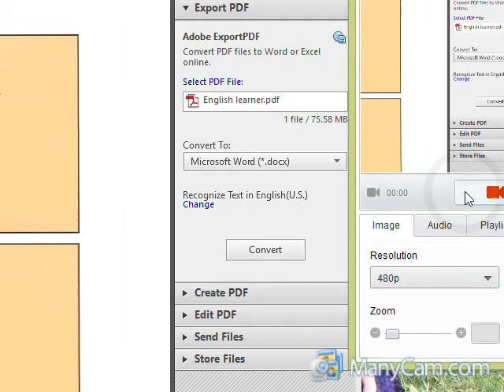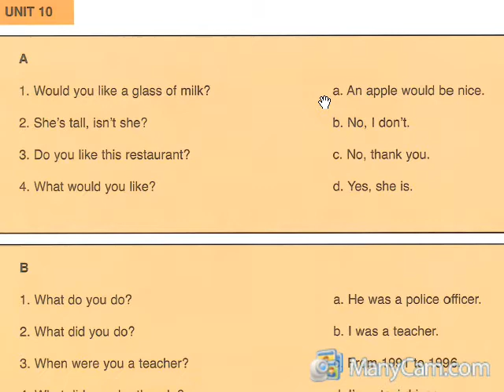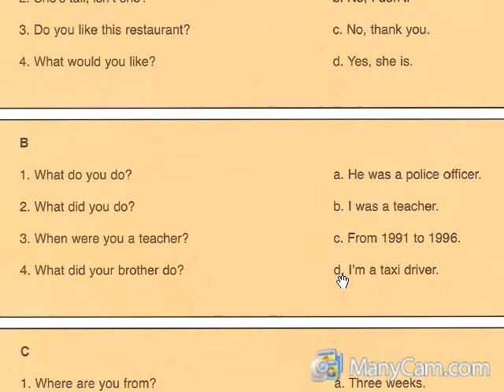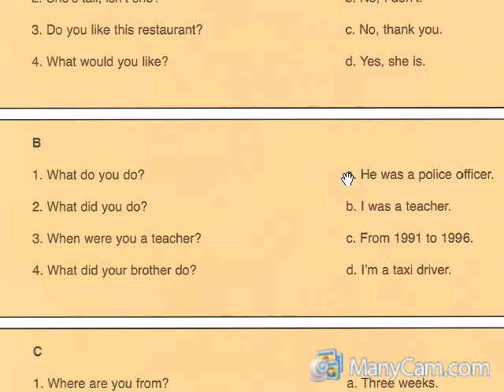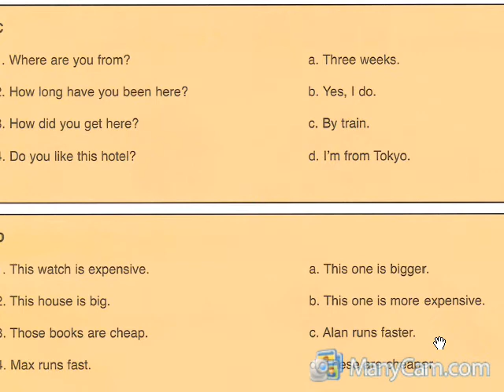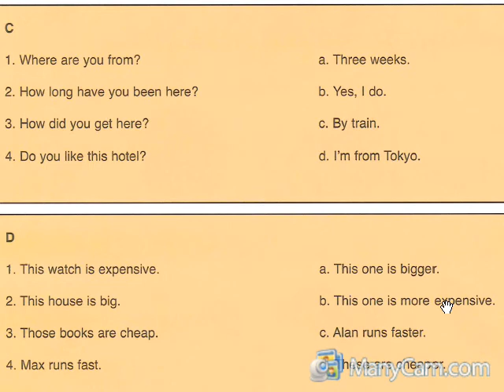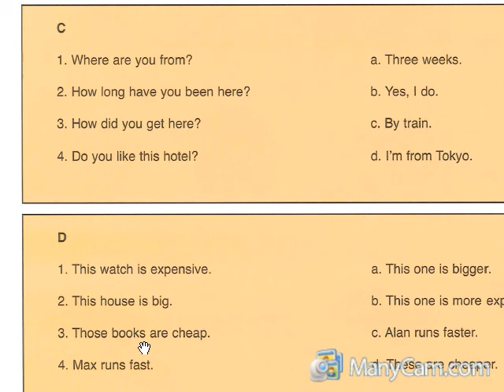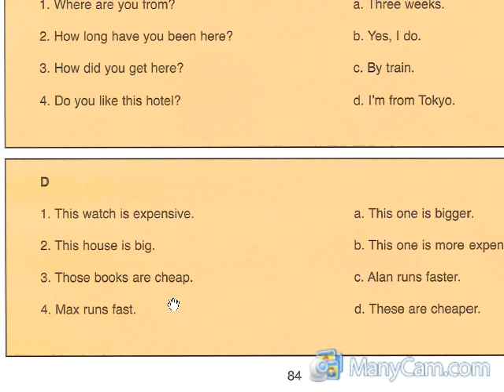Unit10 page 84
Kawm ntawv Askiv, saib duab hais lus Askiv, Ntxhais Yaj, learning English